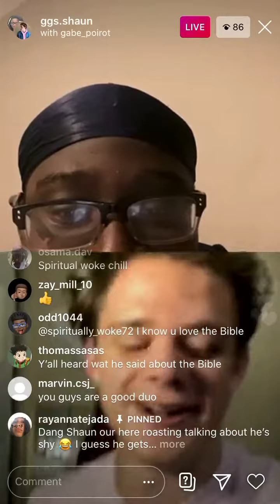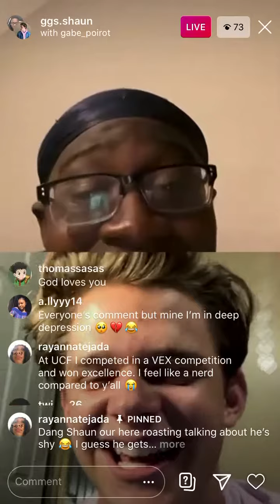Gabe prior as - Carry Crist on Instagram livestream